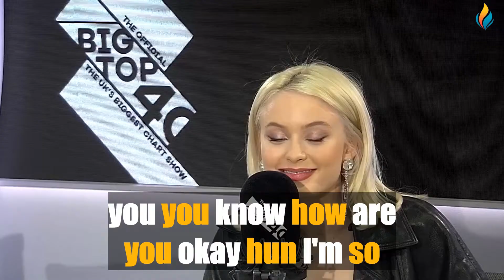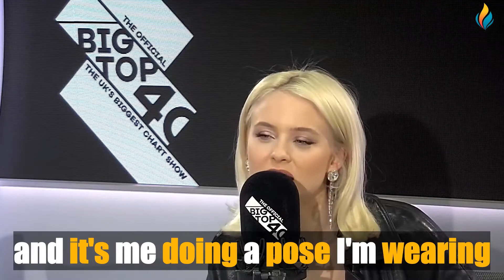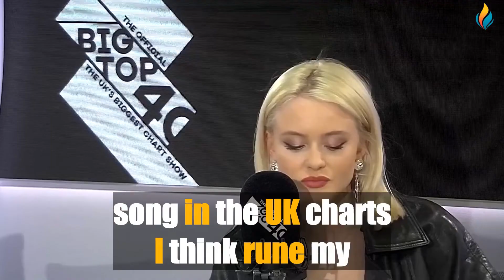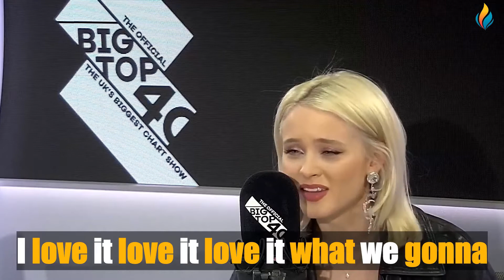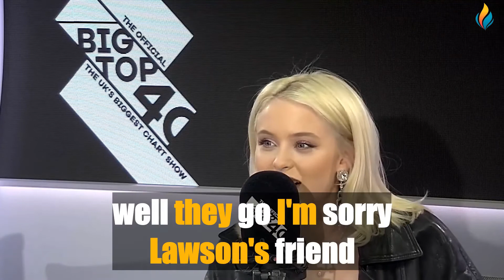IMPROVE YOUR ENGLISH WITH ZARA LARSSON (English Interview With Big Subtitles)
Our great new video for learning or improving English 🔴 IMPROVE YOUR ENGLISH WITH ZARA LARSSON (English Interview With Big Subtitles)

ENGLISH INTERVIEWS WITH SUBTITLES FOR BEGINNERS - BEST VIDEOS
ENGLISH INTERVIEWS WITH BIG SUBTITLES - WONDERFUL LIST
IMPROVE YOUR ENGLISH EVERYDAY - YOU SHOULD WATCH
ENGLISH INTERVIEWS BY FAMOUS PEOPLE - PERFECT VIDEOS

You are in the right place to improve or learn English. Beginners to learn English can watch our videos. Famous people's English interviews are regularly uploaded to our channel. If you have difficulty reading subtitles, you can adjust the video speed in the settings section.

Learn English With Big Subtitles
Improve Your English With Celebrity Conversation